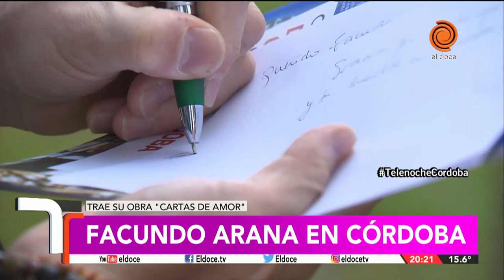Facundo Arana, entre el teatro y el montañismo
El actor, que está en Córdoba para presentar su obra Cartas de Amor en Ciudad de las Artes, contó de qué se trata esta nueva apuesta que se animó a traer al interior. Además, aprovechó para opinar sobre las tragedias que ocurrieron en el Everest y dijo que "lo que pasó este año fue una locura". Pero también defendió la actividad y aseguró: "Hay que saber escuchar al guía y disfrutar del silencio".